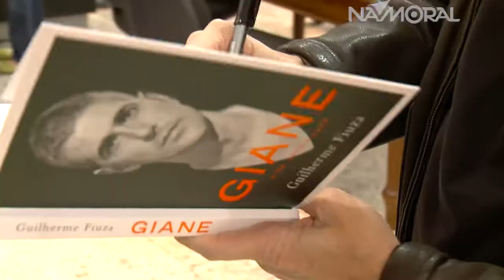NAMORAL | LIVRARIAS CURITIBA | REYNALDO GIANECCHINI